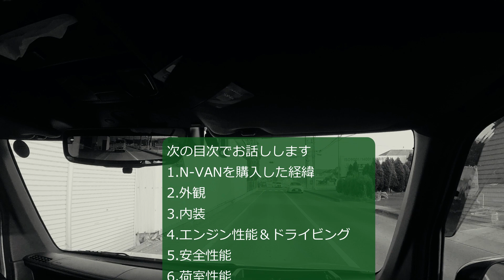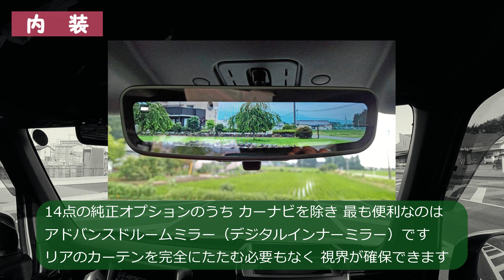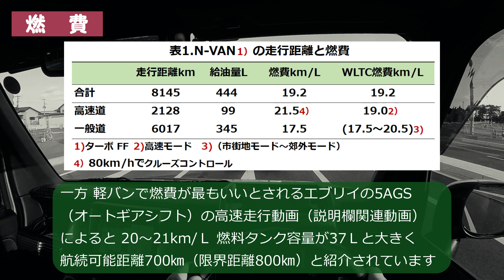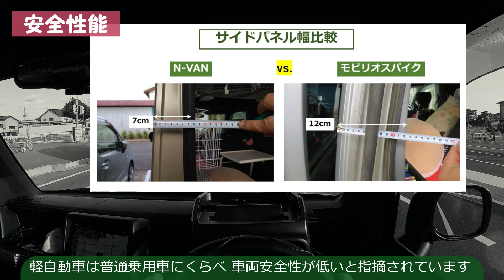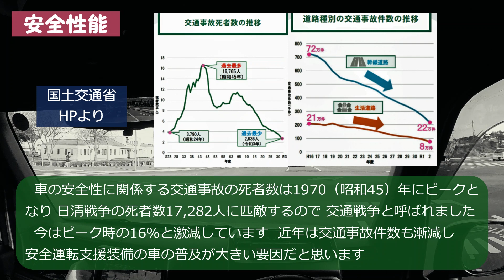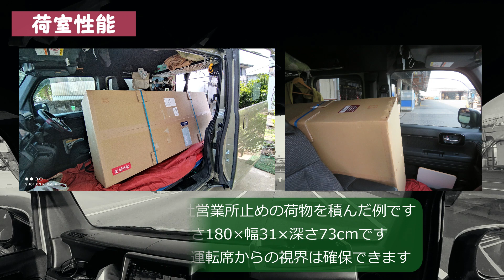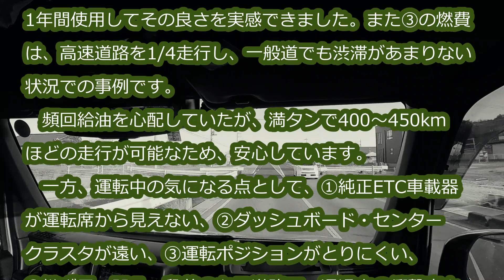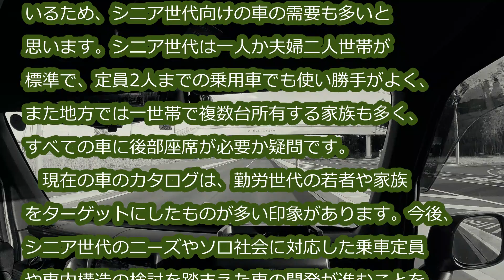N- VAN 選ぶ前に知っておきたいこと～納車1年後のレビュー～ 【N-VAN遊戯三昧】by うしきよチャンネル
Ｎ-ＶＡＮを購入して１年が経過し 8千㎞（うち2千㎞高速道路）ほど走行しました。  過去に納車寸評の動画を上げましたが、今回は1年間の体験を踏まえたレビュー動画です。N-VANを選ぶ前に知っておきたいことをお話しします。

▶BＧＭ
オープニング：甘茶の音楽工房（Music Atelier Amacha）レイク・ナイト・ブリッジ
本編：甘茶の音楽工房（Music Atelier Amacha）　春風

【チャプター】
0:00　 オープニング
0:12      はじめに
0:33      目次
0:54　 1.N-VANを購入した経緯
2:34　 2.外観
3:20　 3.内装
6:13     4.エンジン性能＆ドライビング
8:31     5.安全性能
10:47   6.荷室性能
13:24   7.車中泊（憩）性能
14:19   8.メンテナンス
14:56   9.むすび＆雑感
19:23  エンディング

▼以下はN-VANの関連動画です。
3.DA17エブリィで静岡から鹿児島まで給油なしでどこまで行ける？所要時間・費用など1300km走ってみた記録　 [車中泊] 2020年夏・九州クルマ旅 Japanese highways
5.【N-VAN納車寸評】外観、室内の広さ、内外装など、忖度（そんたく）のない感想をいいます
6.【N-VAN遊戯三昧】ソロ車中泊車として N-VANを選んだ理由　荷室構造と前後ウォークスルー

『経歴』
   牛の研究を40年勤めながら牛画（牛の油絵）を描く。2019年64歳で退職し、画業に専念。セカンドライフを送る60代シニアの牛画作家。ちなみに午（うま）年生まれ。

　国内の牛が暮らす風景を探訪する旅です。牛の知識や文化歴史にそれとなく触れています。あなたもでかければ牛に会えるかも・・・。
　まずここ20年間のうしきよが訪問した放牧地や牧場のレビュー写真動画配信に注力しながら、これから行くところや再訪地の動画を配信したいと思います。

『N-VAN遊戯三昧』
　2022年に新車購入したN-VAN車中憩（泊）の旅先の紹介や関連動画を配信しします。他とは違う視点とデータに基づくトリビア的コンテンツを心がけています。

　牛画作家であるうしきよが牛の油絵を出品した美術展の様子を紹介しています。遠方や外出自粛などで来られない方、牛好きの方、絵画愛好家などを対象に制作しています。

　地元栃木県の観光スポットや気軽に行けて散策できるスポットを紹介したいと思います。レスペクトするＵ字工事にあやかり、栃木県の魅力を発信できれば・・・・2020年「都道府県ランキング」では地元栃木県が最下位に沈みました。少しでも魅力を発信して底上げできれば・・・

『身辺雑記編』
　「商品購入」、「家庭菜園」など余裕があれば・・・

　「うしきよチャンネル」をご視聴いただきありがとうございます。
『N-VAN遊戯三昧』編は、シニアでセカンドライフを送るうしきよの道の駅を車中憩しながら旅先の観光地などを動画で取り上げたいと思います。
   60代シニアのため元気な若い人ほどには配信頻度が少ないと思いますがよろしくお願い致します。 配信が少なくなったら、挫折したか、病気したか、あるいは人生の定年（チ～ン）を迎えたと思ってください。
新しい動画がある場合は、金曜日16時に配信します。